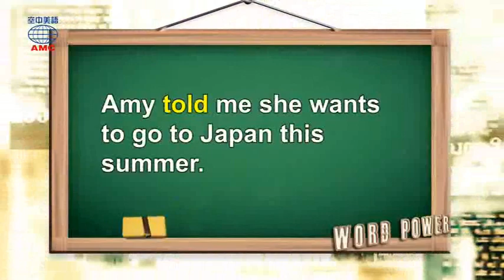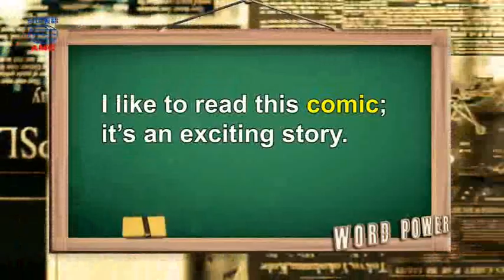2017年9月號Unit2-2【拉拉拉近你我的距離】-Word Power